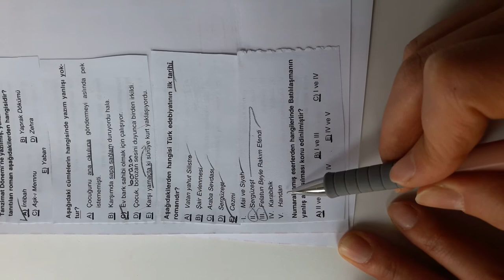10.SINIF ÇARŞAMBA TARAMASI TÜRKÇE